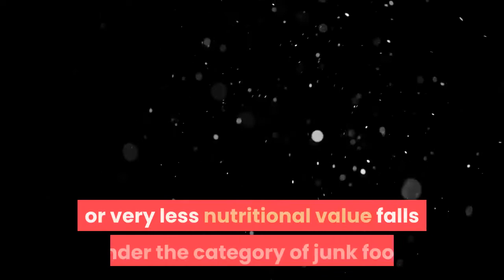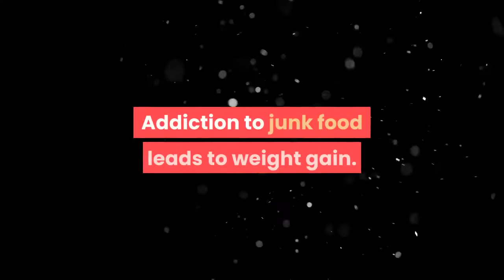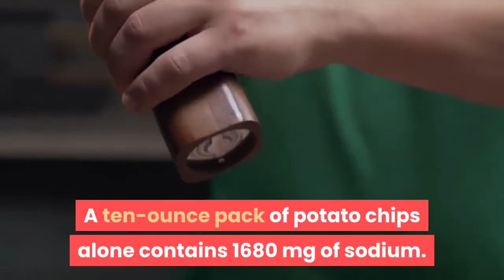5 serious side effects of junk food on teenagers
What Is Junk Food?
Any food that has no or very less nutritional value falls under the category of junk food. Most nutritionists consider junk foods as unhealthy and harmful. Some of the popular junk food that your teen may show an addiction for are burgers, sausages, candies, sodas, pizzas and the like.

Most fast foods are high on sugar, salt or fat content and therefore give an instant kick of energy to your teenager. It makes him feel full and active. However, some research labels junk food as a drug, an addiction that is difficult to overcome.
What Are Effects Of Junk Food On Teenagers?
Fast foods or junk foods are loaded with flavors, making it a real hit with your teen. Here is how the love of junk food can take a toll on your teen’s health. Consequences of junk food for teens are high. Learn the impact of junk food on teenagers: